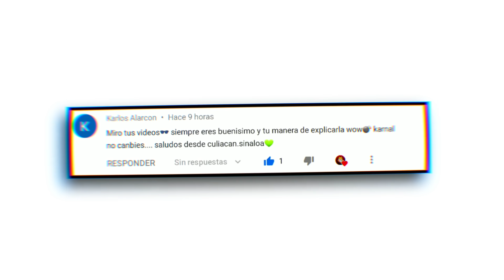ME ENFRENTO CARA A CARA CONTRA UN SAKURA!!! JUGADOR VETERANO *FREE FIRE*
KELLY RENACIDA AL NIVEL 4 REVIENTA!!! PARA ESTO SIRVE //FREE FIRE, TheDONATO! - ESE ES TU HEROE ?, ASÍ JUEGA UNA PAREJA DE GRAN MAESTROS en FREE FIRE !!, HICE DUO CON EL JUGADOR MAS TEMIDO DE TODO FREE FIRE EN NORTEAMERICA *epico* l Jeanki, JEANKI ME ENSEÑA A JUGAR EN PRECISO EN MIRA/*EPICO*🇲🇽, ¡ME COMPRÉ ESTOS PERSONAJES EXCLUSIVOS QUE NADIE TIENE en LA VIDA REAL de FREE FIRE! *únicos*, TODAS LAS PARTIDAS ENCONTRANDO HACKERS 😡😡FREE FIRE, NO PUEDO CREER LO QUE ME ACABA DE PASAR EN ESTA PARTIDA!! *ADIOS* FREE FIRE, -JUEGO POR PRIMERA VEZ EN (SQUAD-CLASIFICATORIA) CON MI NUEVO CLAN Y ASI RESULTO//FreeFire//, EX JUGADOR DE MI CLAN ME REGALA SU CUENTA DE FREE FIRE Y MIRA LO QUE HARÉ CON ELLA!! MUY EPICO